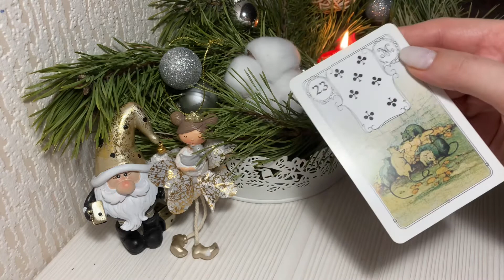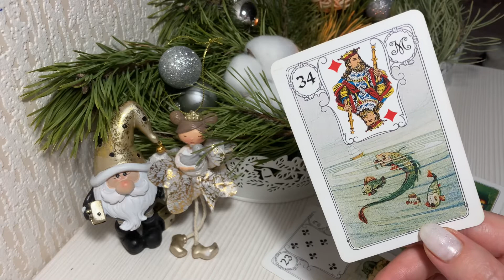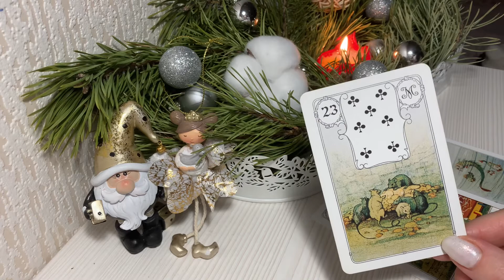Прогноз на неделю с 7 января +6 дней🗓👑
Прогноз на неделю оракул Ленорман и помощники мои Гномик и Феечка🎅🏻🧚🏻
 Расклад общий для всех ! Моя личная интерпретация, в потоке!